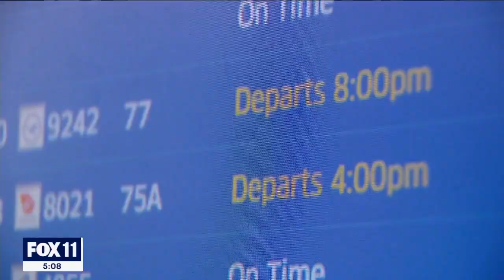Computer outage causes major flight delays at airports across the nation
All US flights were grounded Wednesday morning as the FAA reported a nationwide system outage.